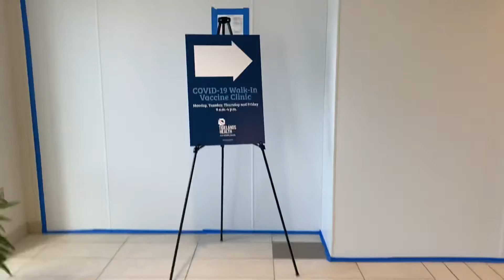I got my Covid Booster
I advocate getting Covid vaccines and others ways to reduce infection and especially for those who are vulnerable.

All the Vlogs for this trip will be in the “Covid Talks” playlist.